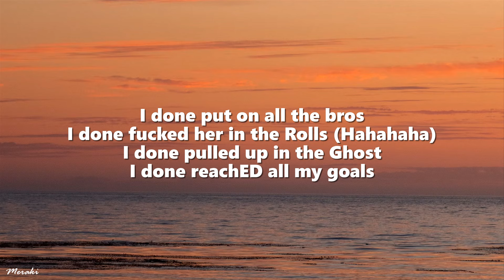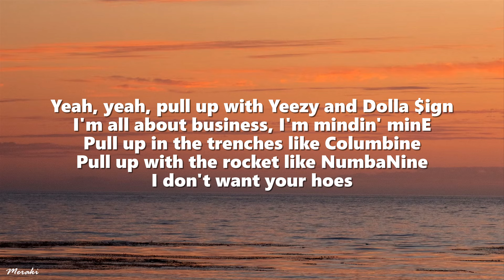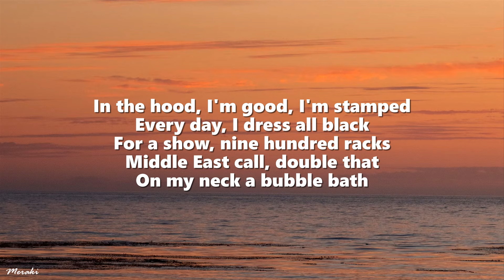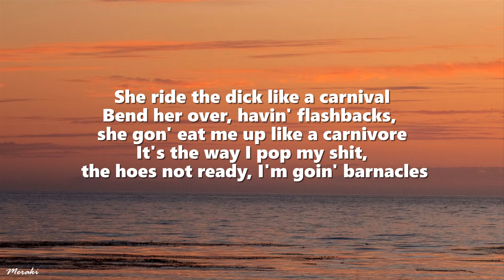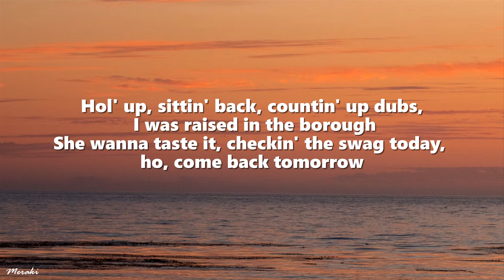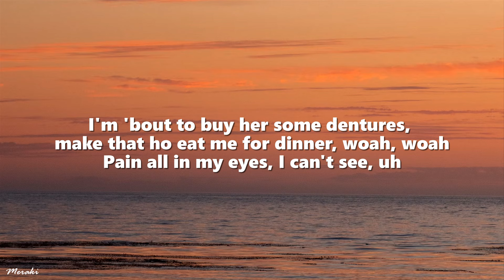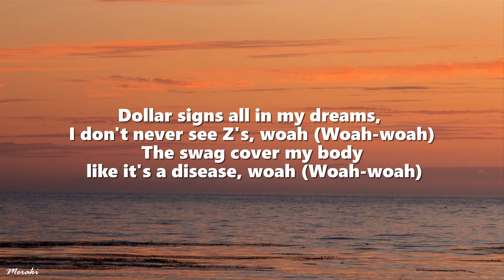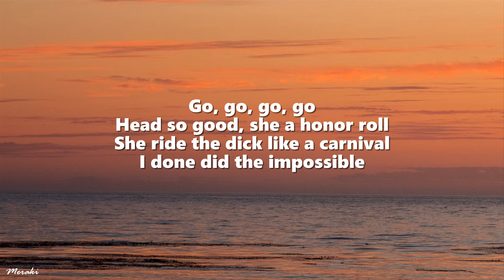Kanye West & Ty Dolla $ign - CARNIVAL (Lyrics) ft.Playboi Carti & Rich The Kid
» Kanye West

 / kanyewest

Carnival Lyrics

[Intro: Choir & Playboi Carti]
Go, go, go, go
Head so good, she a honor roll
She ride the dick like a carnival
I done did the impossible
Go
Ha, ha, ha, schyeah

[Verse 1: Rich The Kid & Playboi Carti]
Way too rich to drive a Rove'
Made a milli' off the stove
She like to put it in her nose
Pretty bitch with white toes
I done put on all the bros
I done fucked her in the Rolls (Hahahaha)
I done pulled up in the Ghost
I done reachеd all my goals
Yeah, yeah, pull up with Yeezy and Dolla $ign
I'm all about business, I'm mindin' minе
Pull up in the trenches like Columbine
Pull up with the rocket like NumbaNine
I don't want your hoes
Young nigga reach all the goals
Let her suck the dick, said she was a pro
If she scrape her teeth, I'ma tell her to go
[Chorus: Rich The Kid with Choir, Ty Dolla $ign & Playboi Carti]
She'll ride the dick like carnival
Go, go, go, go (Ha, ha)
I done did the impossible (Dolla $ign)

She ride it like Six Flags
We turn up to the max
I whop her from the back
I gave that bitch a cramp
They love me out in France
In the hood, I'm good, I'm stamped
Every day, I dress all black
For a show, nine hundred racks
Middle East call, double that
On my neck a bubble bath
On my wrist, new Cadillac
Cut her off, don't want her back
Little bitch, I'm a superstar
These hoes wanna fuck my car
My dog put a nigga in park
Gotta watch out for the narcs, ayy
This that Game of Thrones, Yeezy, not the clones
Elon, where my rocket ship? It's time to go home
They served us the porn since the day we was born
Anybody pissed off, gotta make 'em drink the urine
Now I'm Ye-Kelly, bitch, now I'm Bill Cosby, bitch
Now, I'm Puff Daddy rich, that's Me Too me rich
Why she say she sucked my dick? Then she say she ain't sucked my dick?
She gon' take it up the ass like a ventriloquist
I mean since Taylor Swift, since I had the Rollie on the wrist
I'm the new Jesus, bitch, I turn water to Cris'
This for what they did to Chris, they can't do shit with this
Got my kids in a fake school, we ain't—

[Chorus: Rich The Kid with Choir & Playboi Carti]
She'll ride the dick like carnival (Schyeah)
I done did the impossible (Schyeah)

Bend her over, havin' flashbacks, she gon' eat me up like a carnivore
It's the way I pop my shit, the hoes not ready, I'm goin' barnacles
Movin', I feel like I'm Jason, can't get arrested, I make 'em stomp, oh
She want a private section, roll off them X's when I'm on Melrose
She tatted my name on her titties, yeah, you can bust it, but it's a borrow
Hol' up, sittin' back, countin' up dubs, I was raised in the borough
She wanna taste it, checkin' the swag today, ho, come back tomorrow
If you know what I know, hide your ho
Just off the facts that we havin' them hunchos
Runnin' around in the lobby, I know that they tired of me havin' like ten hoes
She need some cresidentials just to be presidential, hol' up, hol' up
I'm 'bout to buy her some dentures, make that ho eat me for dinner, woah, woah
Pain all in my eyes, I can't see, uh
I'm 'bout to jump out my body, I'm ready to leap, uh
I'm 'bout to nut on her body and tell the ho leave, 'kay
Fifty mil' stuffed in the bag, tell the whole gang eat, uh
It's Ye and Barti, tell me who fuckin' with we?
I'm hot like Tha Carter, I'm feelin' that ho in my sleep
Dollar signs all in my dreams, I don't never see Z's, woah (Woah-woah)
The swag cover my body like it's a disease, woah (Woah-woah)
[Bridge: Choir]